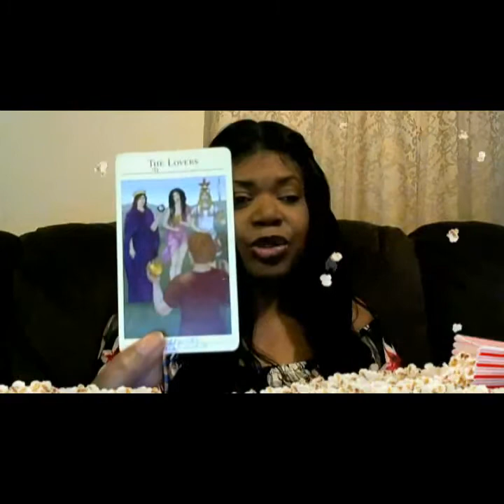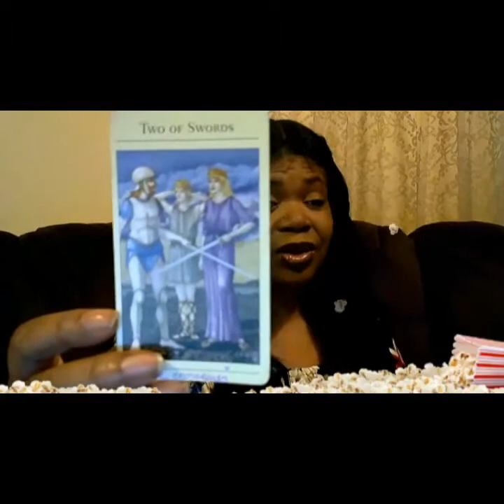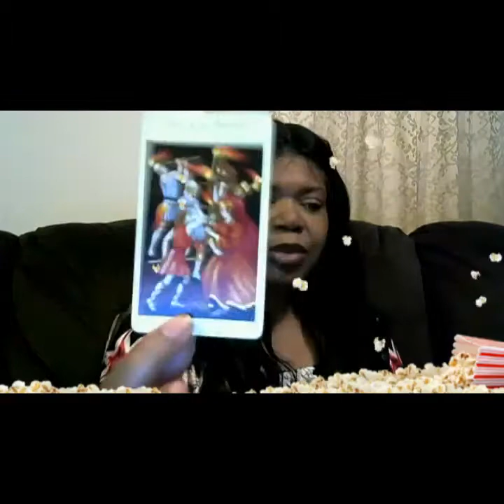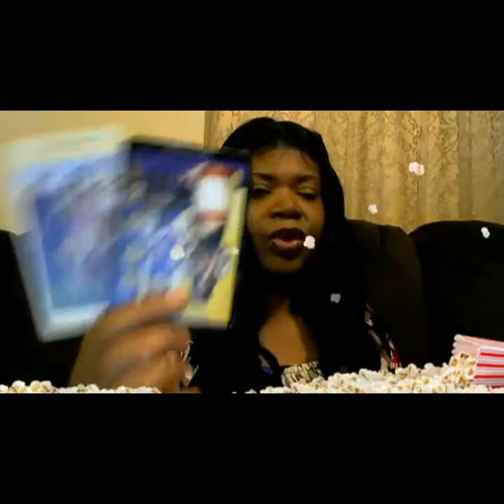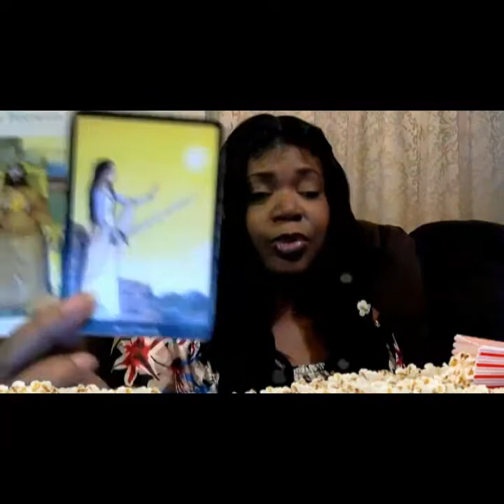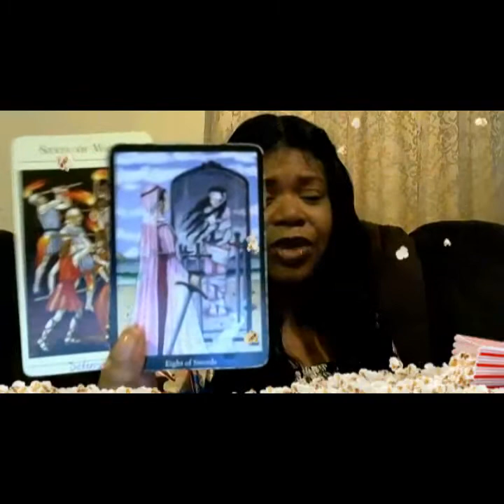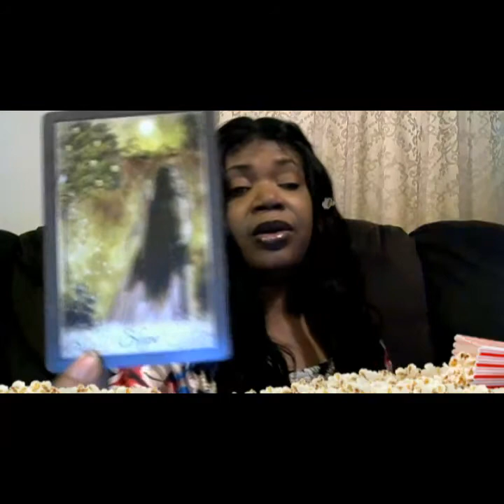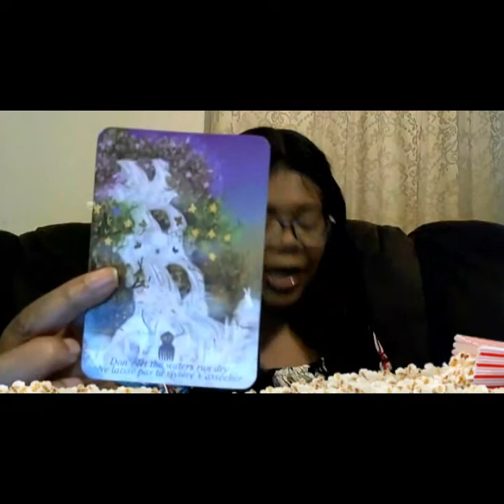CANCER MAY 2019 15TH TO 30TH, CHOICES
*If your out of the country, we can Skype for free: sandy.brown125

Decks used of my own is: Love & Romance Answer Oracle

Aquarius New Age Tarot

they are availble on my website for purchase

For answers you need at anytime quickly!!

“TRUTH SHALL SET YOU FREE”